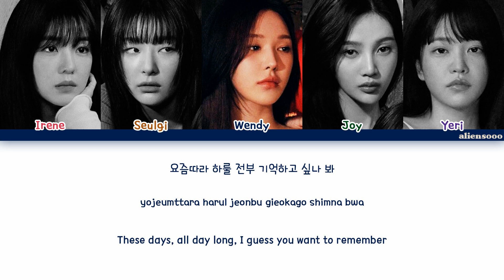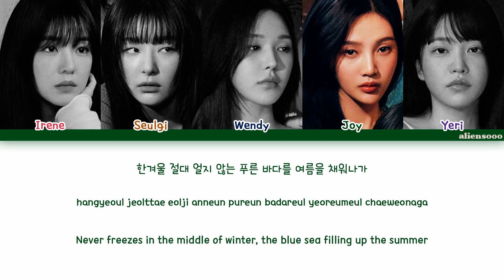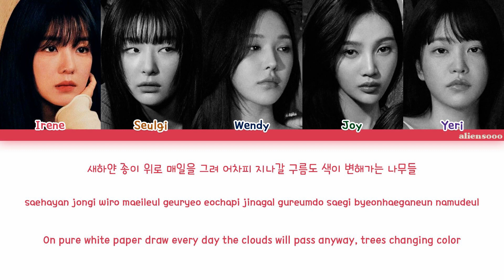Red Velvet - Scenery (Color Coded Han|Rom|Eng Lyrics)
Artist: Red Velvet
Song: Scenery
Album: Chill Kill